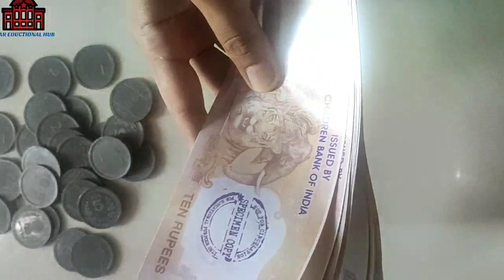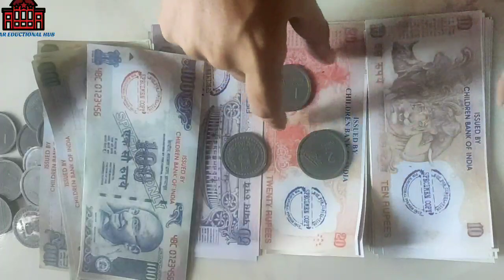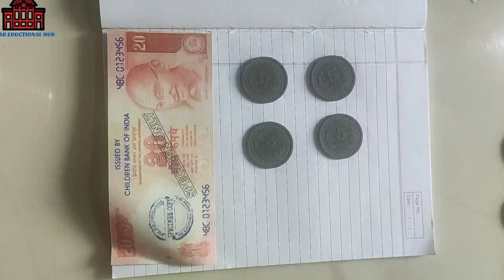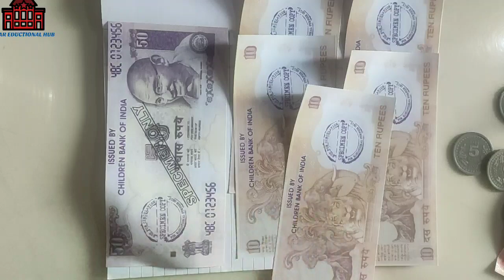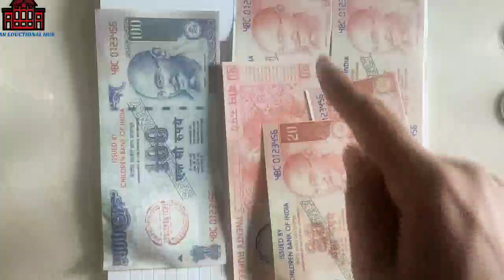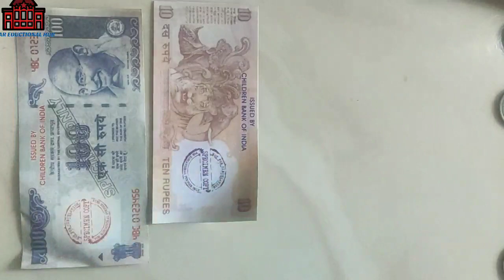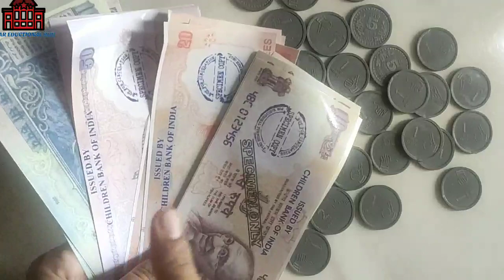रुपये और पैसे || Money || रुपये और पैसों की रोचक व महत्वपूर्ण जानकारी एवं तथ्य || Facts about money